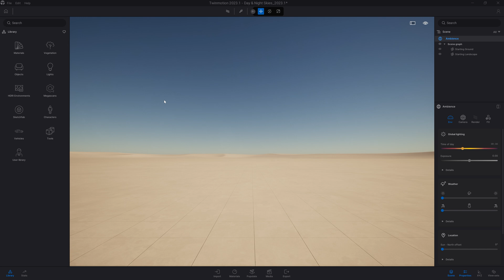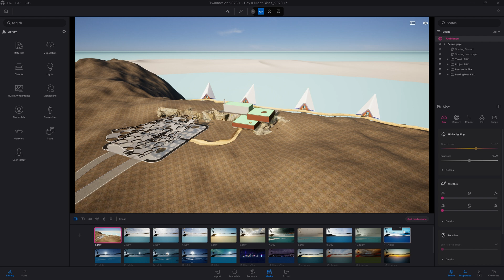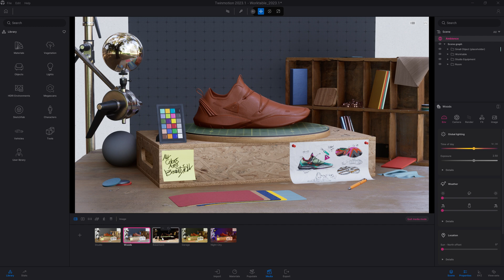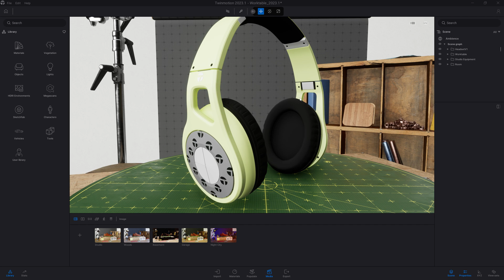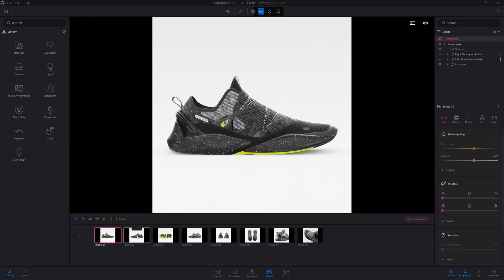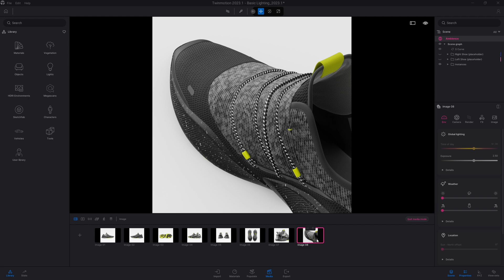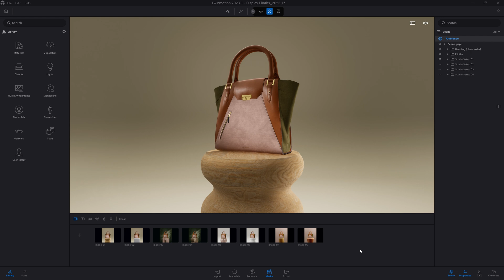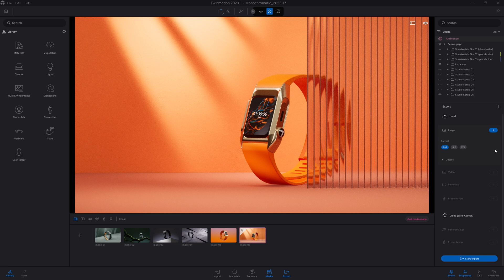Working with industry templates | Twinmotion Tutorial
This last video of the Getting Started series covers how to use the industry templates included with Twinmotion. You’ll find out how to get started faster with a set of prebuilt scenes that you can customize with your own assets.